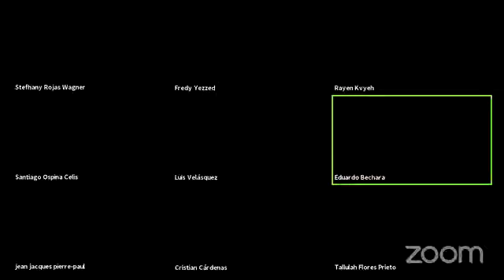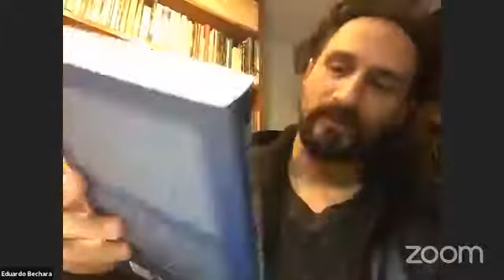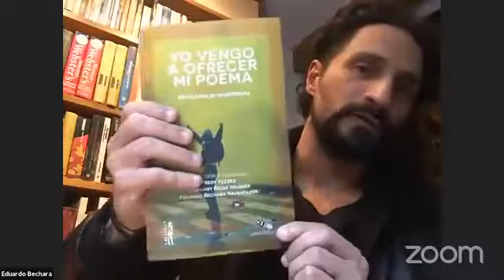Sexta Lectura Poesía de resistencia Yo vengo a ofrecer mi poema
Acompáñanos en la sexta lectura de resistencia Yo vengo a ofrecer mi poema

Abisinia Editorial y Escarabajo Editorial, con el acompañamiento de Human Rights Memory Warehouse, la revista Literariedad, Alebrijes Revista Nariñence de Minificción, Abisinia Review, revista Otro Páramo,  el Portal Cultural Quira Medios, MOVICE Capítulo Bogotá  y las Organizaciones Sociales de Suba apoyamos las peticiones y reclamos del Comité del Paro Nacional en Colombia, y nos seguimos manifestando en contra de los abusos y la violación de Derechos Humanos por parte del estado y las fuerzas militares.
Los invitamos a reflexionar en la sexta lectura de poesía de resistencia “Yo vengo a ofrecer mi poema”.

Leerán los poetas:

Rayen Kvyeh (Pueblo Mapuche)
Jean Jacques Pierre- Paul (Haiti)
Tallulah Flores (Colombia)
Miguel Iriarte (Colombia)
John Galán Casanova (Colombia)
Cristian Cárdenas (Colombia)